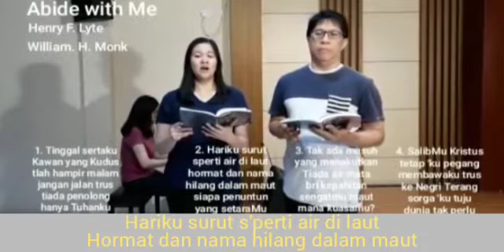KRI No. 254 "Tinggal Sertaku"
KRI No. 254
"Tinggal Sertaku"

Ini adalah perbaikan yang sebelumnya ditayangkan, berupa penambahan syair pada video.

20220427